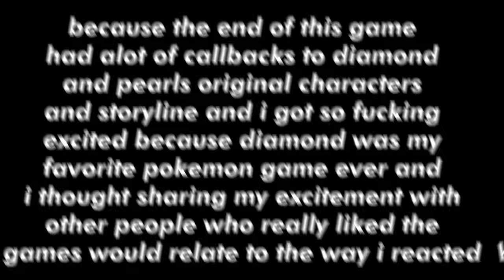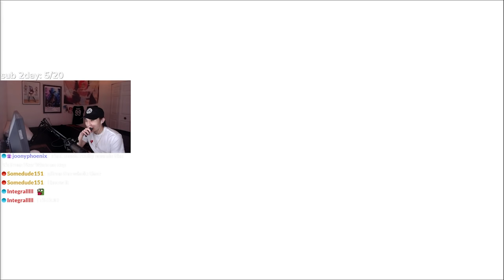my genuine reaction to the Volo/Giratina/Arceus battle (Pokemon Legends: Arceus)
this was around 3 days after the game released, sorry for being so late lmao